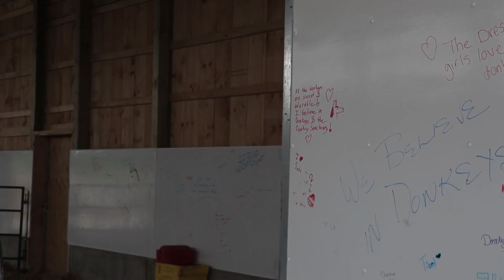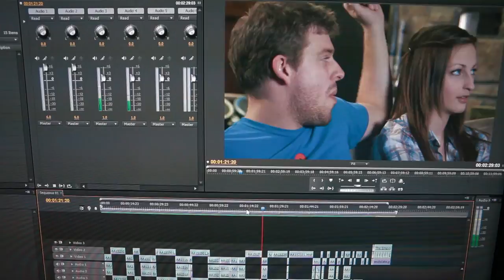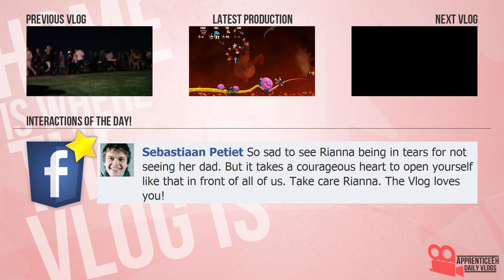Donkey Vlog (The Donkey Sanctuary, Father's Day, and Eggless Cookies)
Day 534